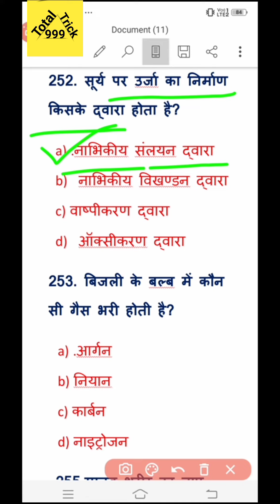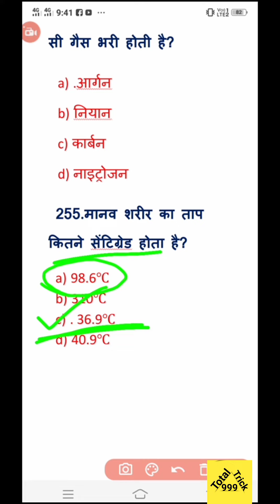Part - 29 | Science + G.K.के रिपीट होने वाले + सम्भावित+ सभी परिक्षाओं के लिए Importent Questions